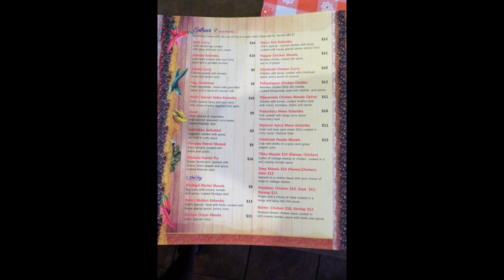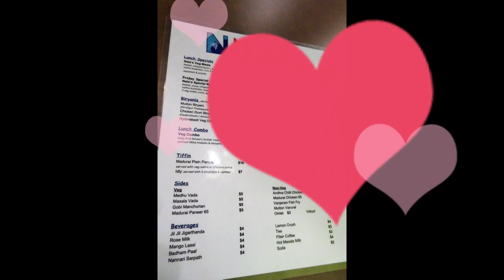Nala's The Culinary Expert in Cedar Park TX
Nala's The Culinary Expert in Cedar Park TX. Indian Cuisine